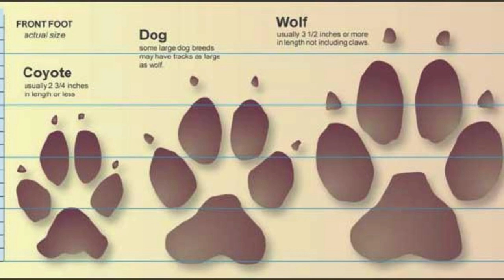Incredible Wolf Facts Everyone Should Know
​ @Wild Animal Planet  This time we discuss about animals that are always associated with a myth and folklore "Wolves". This animal is a very amazing animal with intelligence and loyalty.
Wolf (wolves), also known as the gray wolf or grey wolf, is a large canine native to Eurasia and North America. More than thirty subspecies of Canis lupus have been recognized, and gray wolves, as popularly understood, comprise wild subspecies. The wolf is the largest extant member of the family Canidae. It is also distinguished from other Canis species by its less pointed ears and muzzle, as well as a shorter torso and a longer tail. The wolf is nonetheless related closely enough to smaller Canis species, such as the coyote and the golden jackal, to produce fertile hybrids with them. The banded fur of a wolf is usually mottled white, brown, gray, and black, although subspecies in the arctic region may be nearly all white.